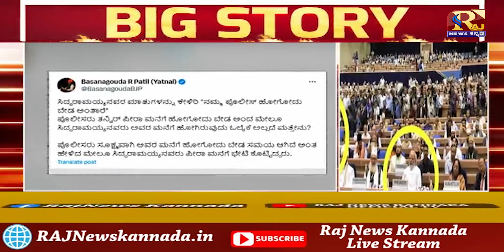ಯತ್ನಾಳ್ ಷಡ್ಯಂತ್ರ ಮೋದಿಯನ್ನೇ ಟಾರ್ಗೆಟ್ ಮಾಡಿದ್ರ ಯತ್ನಾಳ್ ? ಯತ್ನಾಳ್ ಗೆ ಸಿ ಎಂ ಪ್ರಶ್ನೆ